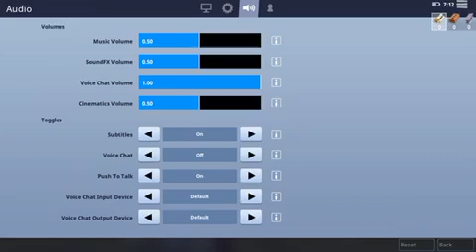FORTNITE 50V50 PART 1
If you enjoyed the video please like and sub for more content